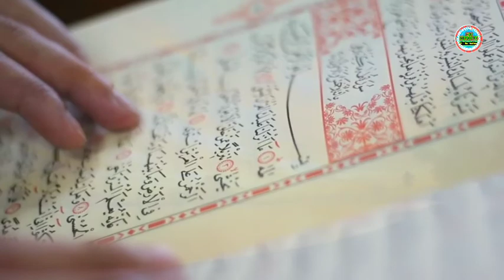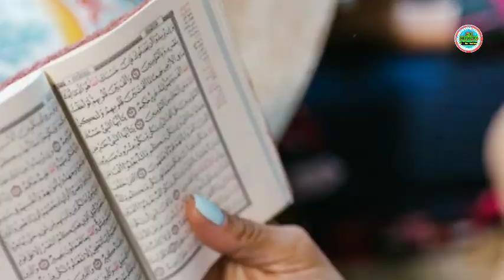रात को पेशाब के लिए उठने वाले होशियार रहे यह गलती कभी ना करें || Raat ko peshab ke...Hf Network